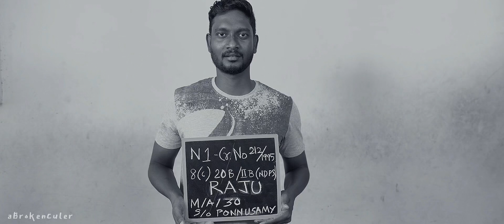People Of VADACHENNAI ft People Of Kotha Theme